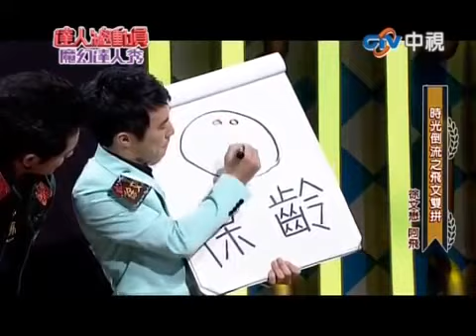拍手スクロール